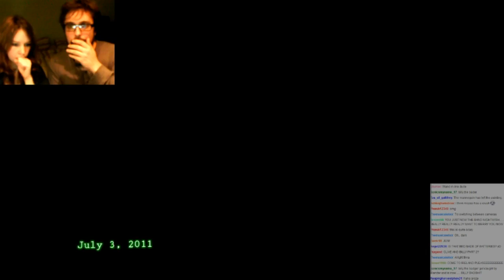Paranormal #2 | Livestream with StorpMella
Kindly gifted to us while we were streaming, we venture round the Paranormal house now it's been updated. And there are plenty of scares in store for us...